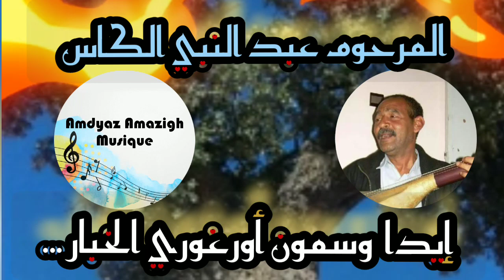المرحوم عبد النبي الكاس ⭐ جلسة أمازيغية كلاسيكية 💥 إيدا وسمون أورغوري الخبار...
الأغنية_الأمازيغية_القديمة#